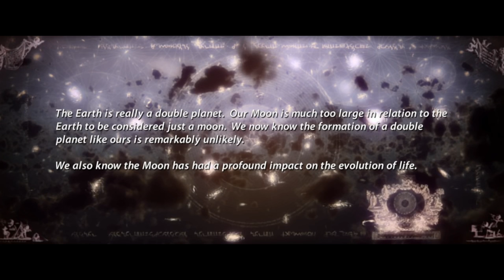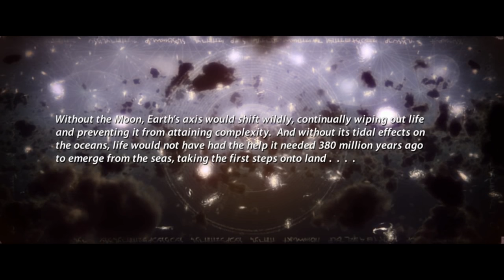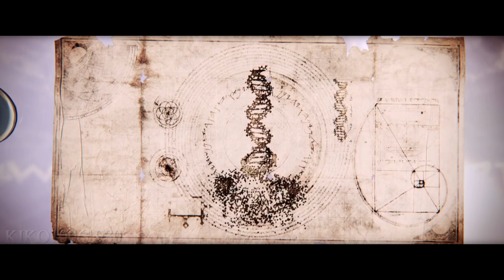Ivan Torrent - Architects of Life ( EXTENDED Remix by Kiko10061980 )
Album: 8Dio Hybrid Tools 3
Composer: Ivan Torrent (feat. Celica Soldream)

Enjoy this CGI animated short film and winner of over 50 film festival jury and audience awards including Best Short Film, Best Sci-Fi Film, Best Animated Film, Best Production Design, Best Visual Effects, and Best Sound Design. During the construction of the universe, a young member of the Cosmos Corps of Engineers decides to break some fundamental laws in the name of self-expression.

Produced on a 2007 Mac Pro home computer. Very special thanks to the Kaingang of Brazil. Thanks also to Solid Angle SL, Marcos Fajardo, Kathy Smith, and the USC School of Cinematic Arts.

ERIC LAW ANDERSON

Producer - ANNE M. UEMURA
Edited by - ANUJ MAJUMDAR
Line Producer -THOM SOUTHERLAND

Motion capture facilities courtesy of the University of Southern California School of Cinematic Arts

Filmed entirely on location in the Virgo Supercluster